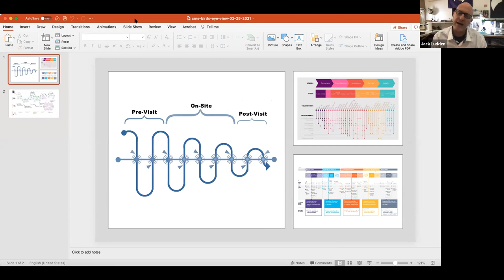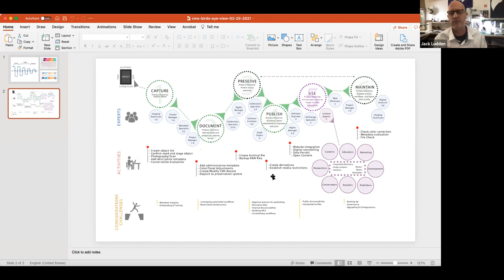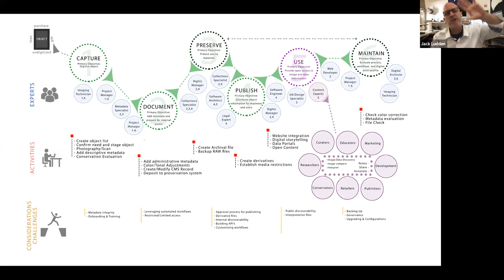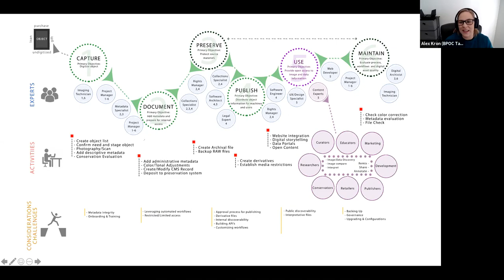Dreaming of a New Collections Management System: Episode 3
An hour and thirty-minute webinar, moderated by Alex Kron. The webinar features four panelists who share their professional experiences, the technical challenges they have faced in managing their collections data, and making their collections more accessible, and what they would like to see in a collections management system in the future.

The panelists include:
Dan Brennan, Museum Application Developer at the Princeton University Art Museum
Dr. Steen Dupont, Program Manager at the Natural History Museum in London
Richard Light, Independent Consultant & Software Specialist
Jack Ludden, Senior Strategist, and Innovation Specialist at BPOC